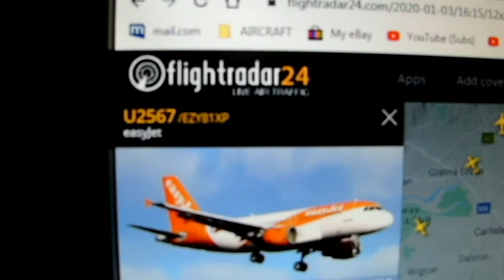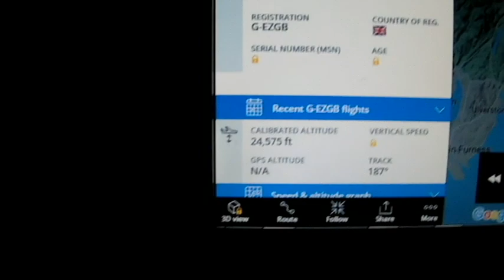03.01.2020 (1610 to 1615) - NEUK - Odd Chemical Sunset (ft. easyJet)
2 of 3 videos capturing this strange Sunset of which the photos were shared on the Facebook group page "Flat Earth & our Man-made Sky", a few days back.

It wasn't so much a spectacularly colourful Sunset, but strange because of the details in the Clouds?
The Lining was odd, for starters but the obvious use of Frequencies & passing Snot rocket's certainly made for quite a spectacle.

My video's are only a guide to what is happening here in Darlington (UK). So please look into the Subject/s yourself, because you will believe "Yourself" over others.

"Name & Shame Time"...
Caught Red Handed @ 1522:-

1) easyJet ... G-EZGB / 406320 ... Airbus A319-111 at 25,000 ft using Callsign U2567 / EZY81XP.

Government's have Legalised & Promote the Spraying of the Sky, Worldwide & people generally just don't give a shit.
What goes up, must come down. As NASA know full well :P

The Paedophile Elite's are taking the piss out of the lot of us & even sticking their Pathetic Clowns in power, doesn't wake up the Masses.
Nevermind though. At least we'll be with our Families & we'll all go down together.

These are the acts of very sick people, NOT "God", so it is up to "Us" to do something about it.
Multiple Frequencies, Snot Rocket's filling the Sky with Aluminium, Strontium, Barium (Main ingredients for making "Sparkler's" (aka. "Fireworks")) & God only knows what else?

It seems it's a losing battle. People need to Start paying attention & stop making excuses, because it's our very Existence which is under attack & in so many ways. The people behind all this are Soulless, they don't give a damn, even though someone else will be doing all this in the Sky above their own Families, so we have to keep on with the fight. Stay Strong :)
Silence "IS" Consent!

Free to Share / Mirror etc., if you wish, providing there's no malice. It is NOT about the Shares, Views, Likes, Money etc., because I do all this off my own back. It's pure & simply about getting the word out.
Thanks for viewing & all the very best :D

Want a Guarantee? I Guarantee you will be kicking yourself if you don't have a look into "Flat Earth". Just don't knock it before you take a look for yourself. The Subject is extremely interesting & it should certainly start the ball rolling for you, with regards "Truth".
Just remember to keep clear of Mainstream lies & disinformation, especially from the "Flat Earth Society", "NASA", "Neil deGrasse Tyson" & "Bill Nye" ;)